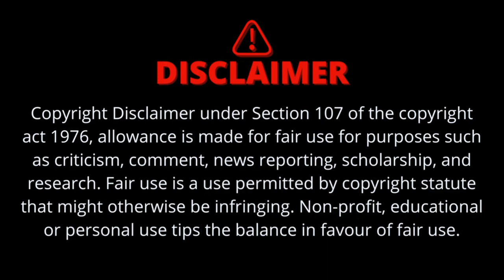It's Mesmerizing🔥🫨😳🫣😱 | ಒಮ್ಮೆ ನೋಡಿ😳 | హైదరాబాద్ To Mangalore Flight.! See Top.😱 View | Bajpe Airport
Enjoy the time lapse video of landing at nammakudla kudla mangaluru Bajpe international Airport is one of the second airport after

You will get to see beautiful scenary and great views from flight onboard.